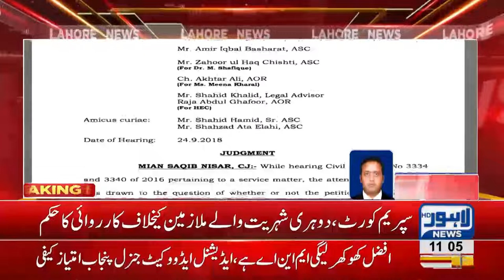Supreme Court orders action against dual-national officials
SC orders action against  dual-national officials